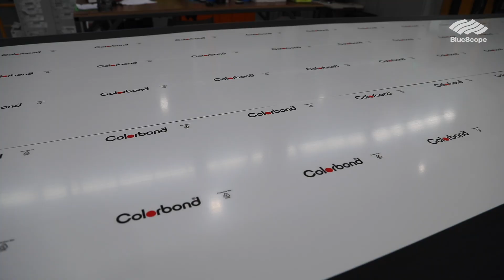BlueScope 1H FY2024 Financial Results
Hear from BlueScope Managing Director and Chief Executive Officer Mark Vassella about our financial results for the first half of Financial Year 2024.